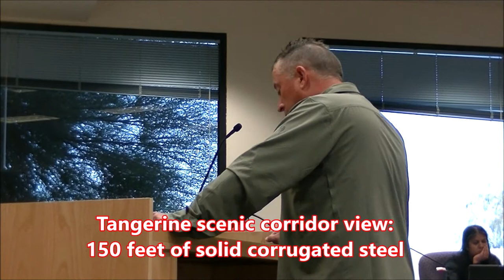7 9 19 Neighbors cry foul: Claim OV staff misinterpreted intent of rural residential zoning Part 1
Neighbors claim that Staff misinterpreted the intent of the Rural Residential zoning code when they approved two buildings that appear to be commercial or accessory use.  Staff approved building permits for single family dwellings when 80% of the buildings were for alternate uses: a car maintenance and recreation.